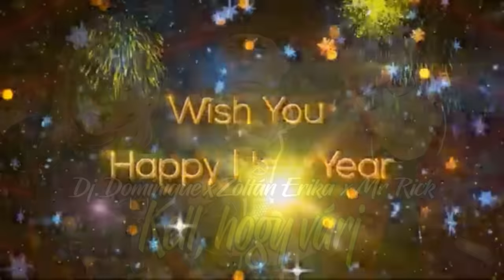A Nagy Hazai Retró Házibuli Mix 2024 Vol 3.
Itt a folytatás és egyben az év utolsó mixe. Ebben a részben is régi slágerek legjobb és legbulizósabb remixei szólalnak meg. Remélem minél több szilveszteri buliban előkerül ez a mix is. Jó szórakozást hozzá.